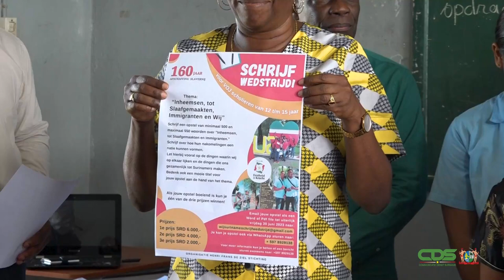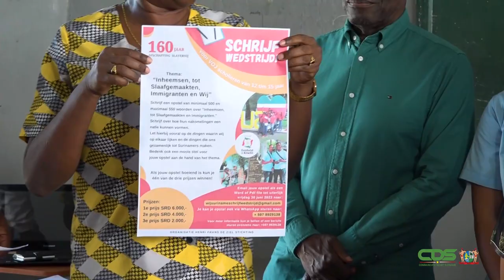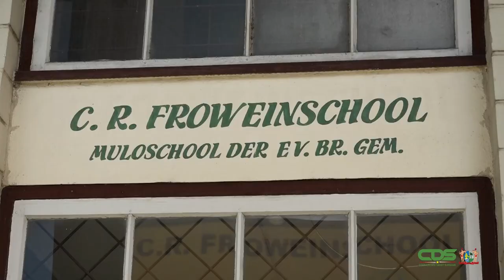HENRI FRANS DE ZIEL STICHTING ORGANISEERT SCHRIJFWEDSTRIJD IN VERBAND MET 160 JAAR KETI KOTI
In verband met 160 jaar afschaffing van de slavernij organiseert de Henri Frans de ziel Stichting in samenwerking met de Subcommissie Keti Koti van de Nationale Commissie Jubileumjaar een schrijfwedstrijd voor leerlingen van het VOJ-onderwijs. Op maandag 12 juni 2023 is het startsein van deze wedstrijd gegeven op de C.R. Froweinschool. CDS sprak Siegmien Staphorst, ondervoorzitter van de Subcommissie Keti Koti.